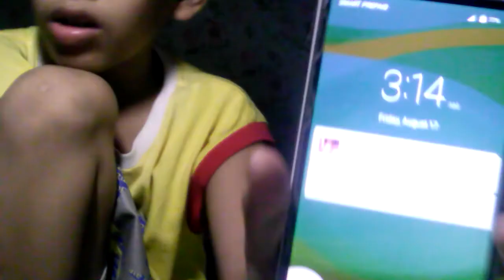3 am challenge Gone wrong~Samuel playz